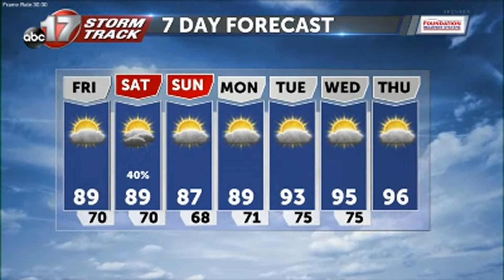Thursday July 9 Evening Weather Video.mp4